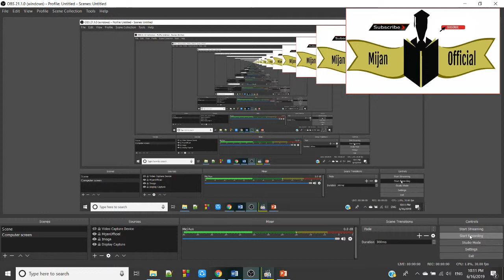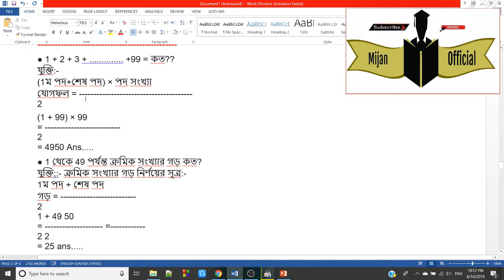গড় নির্ণয় করার একদম সহজ নিয়ম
● 1 + 2 + 3 + +99 = কত??
যুক্তি:-
(1ম পদ+শেষ পদ) × পদ সংখ্যা
যোগফল =
2
(1 + 99) × 99
2
= 4950 Ans.
● 1 থেকে 49 পর্যন্ত ক্রমিক সংখ্যার গড় কত?
যুক্তি;:- ক্রমিক সংখ্যার গড় নির্ণয়ের সূত্র:-
1ম পদ + শেষ পদ
গড় =
2
1 + 49 50
2 2
= 25 ans.